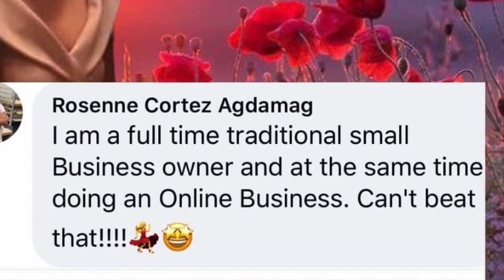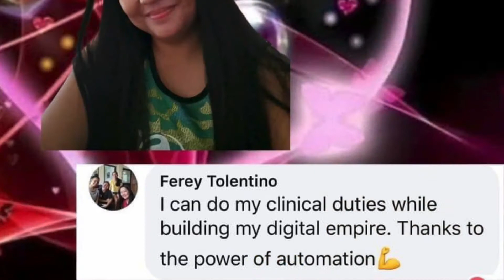Start you Digital Business today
Don't give up on that GOAL!🔥
Your life can go from 0 to 100 real quick.💃💃💃

The world has slowed down so you can rediscover yourself!
Learn the skills of owning an online business and be your own boss, too many shops are either shutting down or going online, many are loosing their jobs due to what's going on now.

♦️This business is definitely NOT a get rich quick type of business♦️, but requires you to be dedicated, work smarter  and be determined to succeed at all cost. Nevertheless, its an amazing business, very rewarding and one i'm so proud of being a part of.✨✨✨

If you interested to join the 60k business owners within our community and start earning online with every benefit that comes with it. Register below with your email and i will personally reach out to you.

Register here 👇🏻👇🏻👇🏻